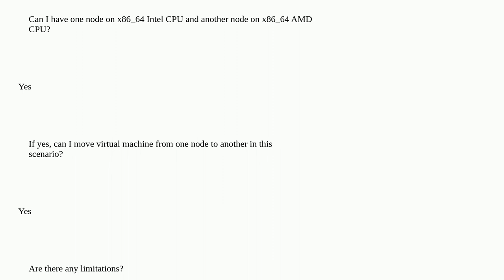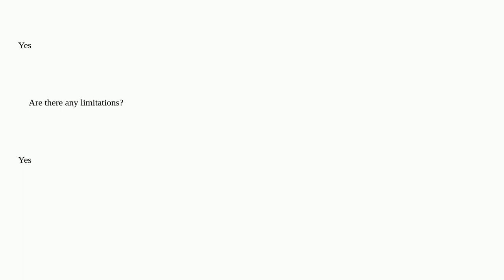Does Hyper-V on Windows Server 2012 support mix of nodes with both Intel and AMD processors?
A special thanks goes out to the awesome community

  hyper-v windows-server-2012-r2